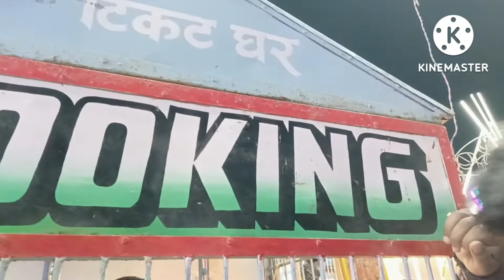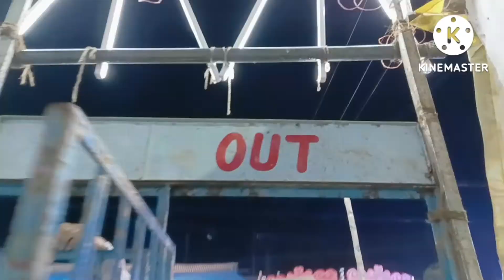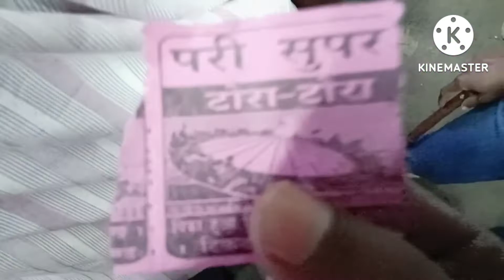जगन्नाथपुर मेला 2022